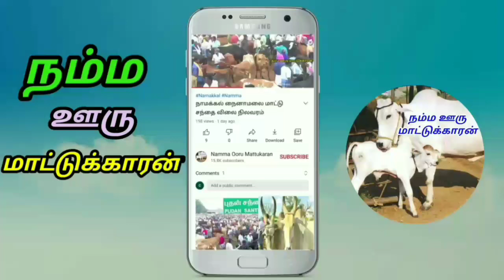டெலிவரி இலவசம் ; புங்கனுர் குட்டை இனத்தை சேர்ந்த 4 மாடுகள் விற்பனைக்கு